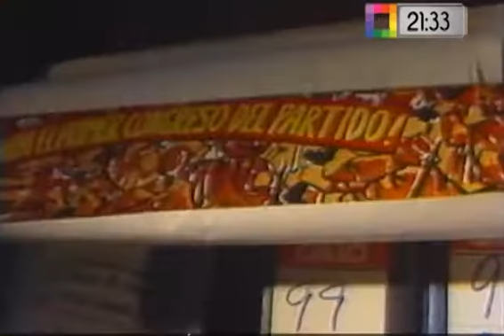La captura de Guzmán y el regreso de Sendero Luminoso (parte 1)